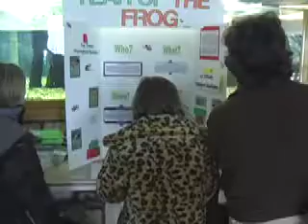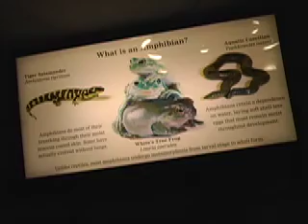Cape May County Zoo - 2008 Year of the Frog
Join the Cape May County Zoo in celebrating the Association of Zoos & Aquariums (AZA), 2008 Year of the Frog. The AZA, through its member Zoos, help to bring awareness to the public on the amphibian disease, Chytrid fungus (Batrachochytrium dendrobatidis) and its effect on frogs around the environment and the need for more research and management of the disease. Listen as Kevin Wilson, Head Amphibian Keeper at the Cape May County Zoo discusses its effects on the Panamanin Golden Frog exhibited at the Zoo.